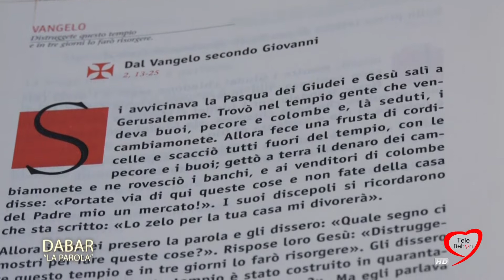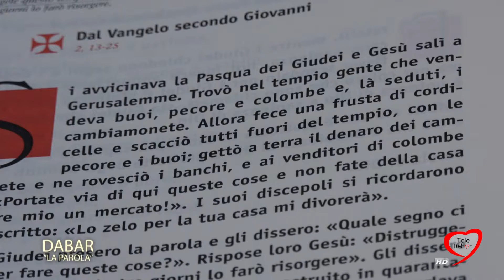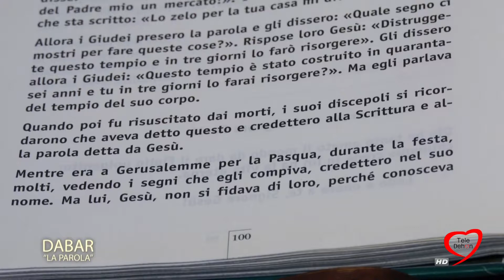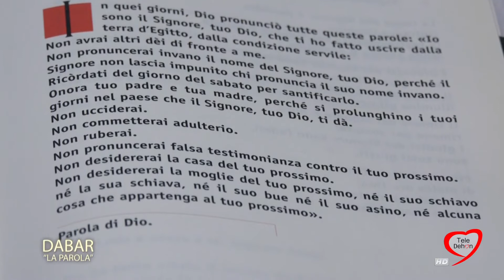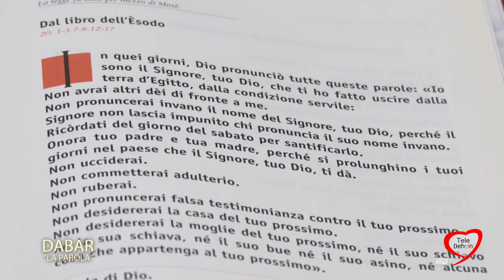Dabar “la parola” 3a domenica di Quaresima - ANNO B -